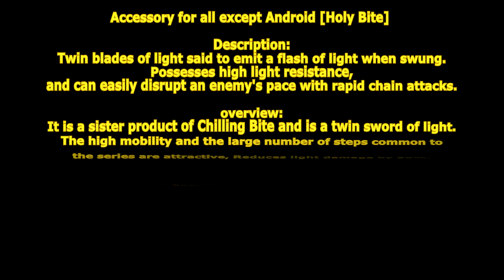[ GetampedX ] Acc Review - Holy Bite